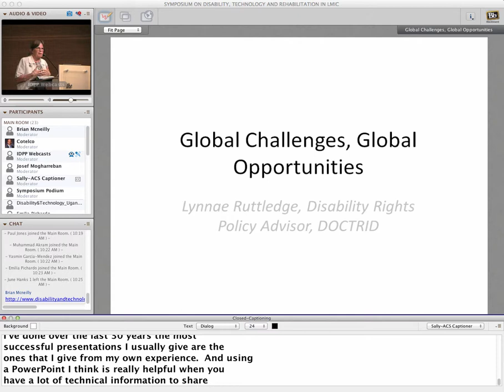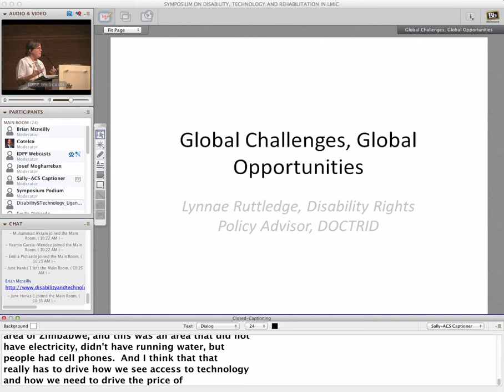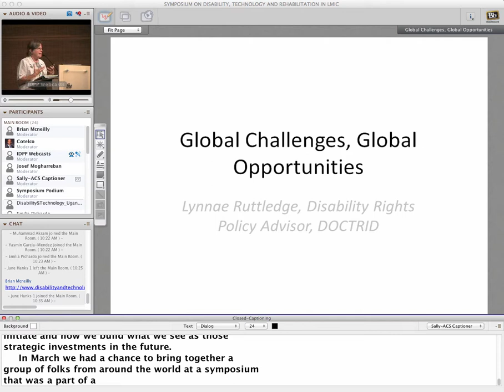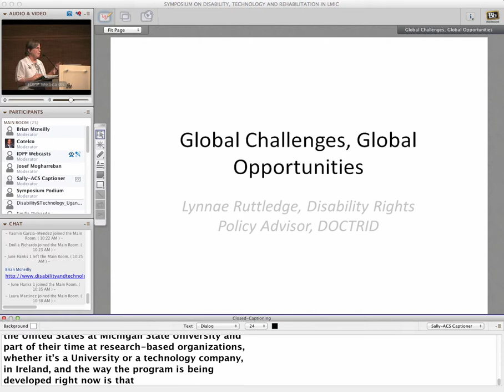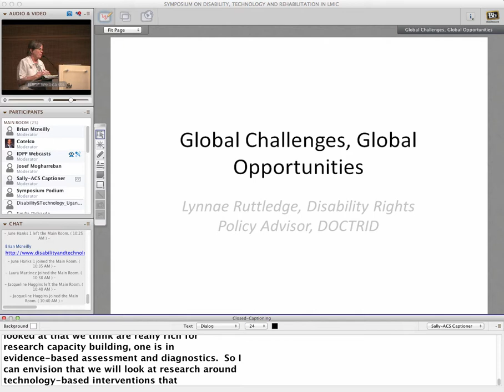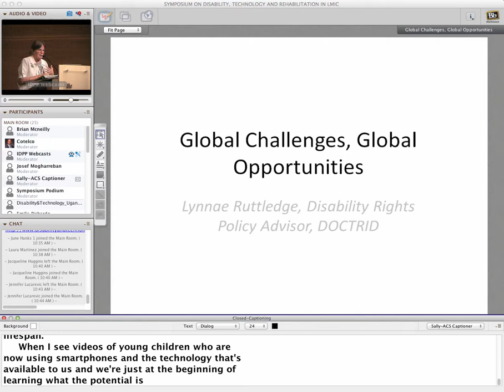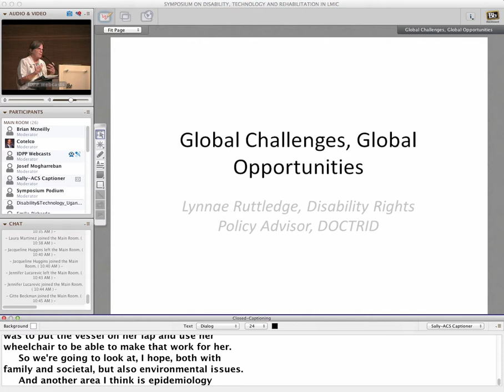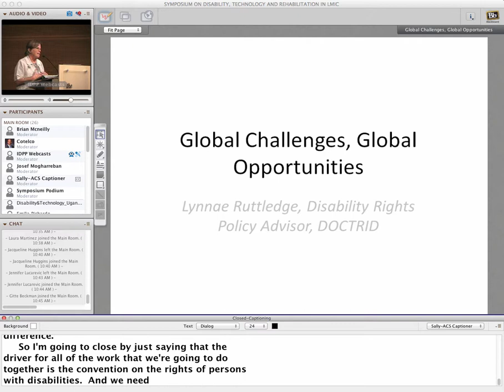Global Challenges, Global Opportunities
The 'Global Challenges, Global Opportunities' covers new strategies for influencing global disability research. Three key areas will be explored in the presentation: 1) establishing and utilizing internationally-based post-doctoral research fellowship positions to conduct collaborative research; 2) creating a global consortium that will engage with low and middle income countries to partner in collaborative research; and 3) maximizing the role of international peer review advisory committee structures that can expand access to diverse networks, assess research initiatives for broader impact, and advise on new directions.

Presenter: Lynnae Rutledge
Symposium on Disability, Technology and Rehabilitation in Low and Middle Income Countries